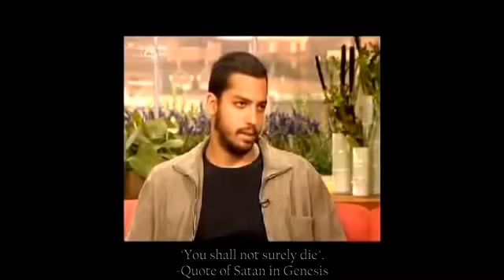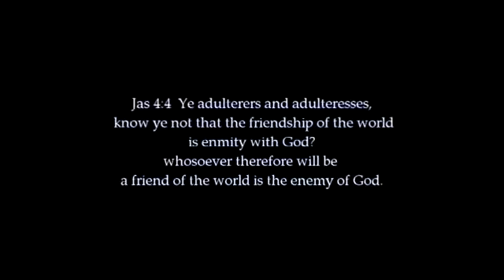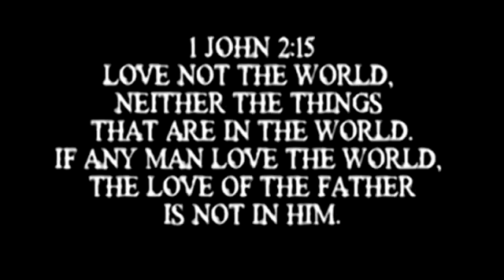DO U WORSHIP ?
If ur church or u worship this way? STOP IT AND REPENT...